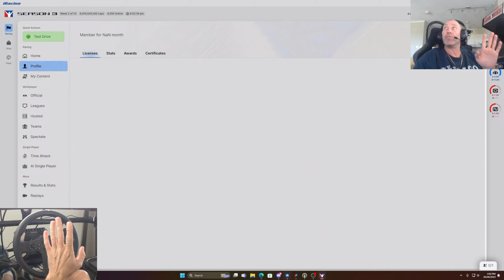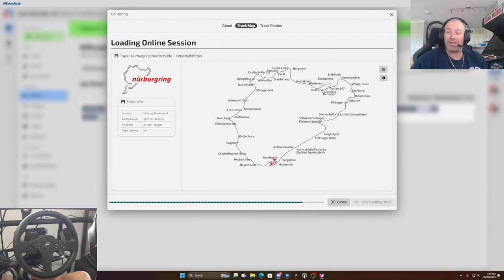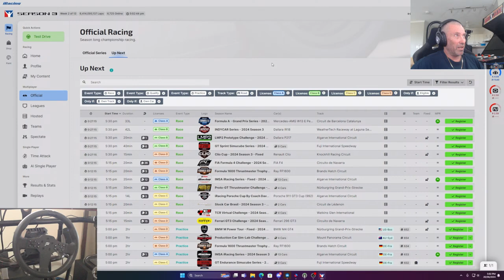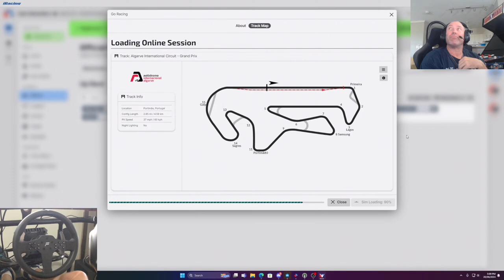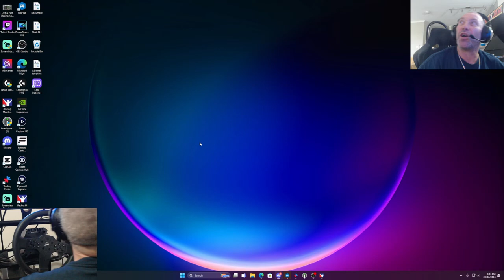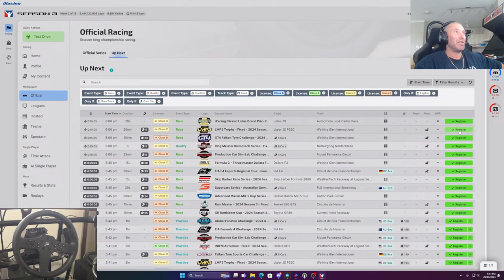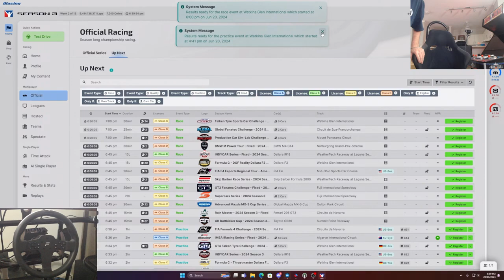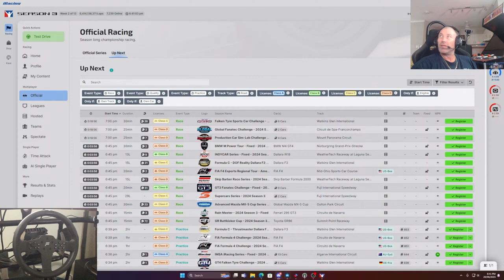Mastering the Nürburgring From Your Living Room!